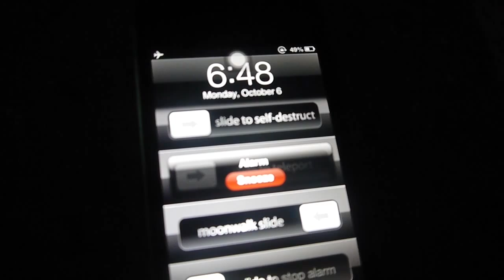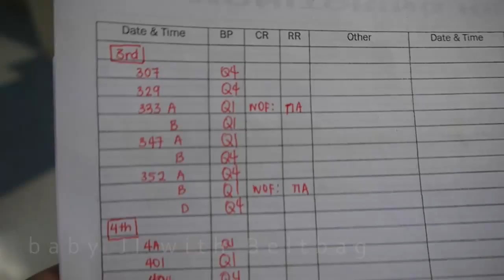PRIME VIDEO by Prime 7 & 8 - FEU NRMF - MJIO 2014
Directed by Romeo Bernal III
Written by Jully Cuadator
Cinematography by Kai Pascua